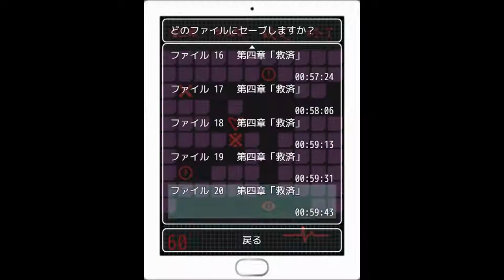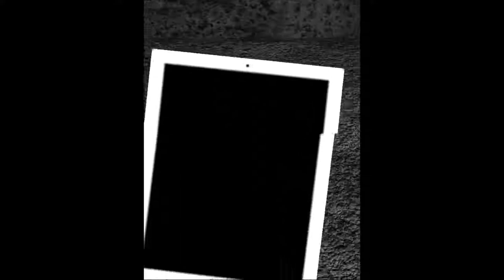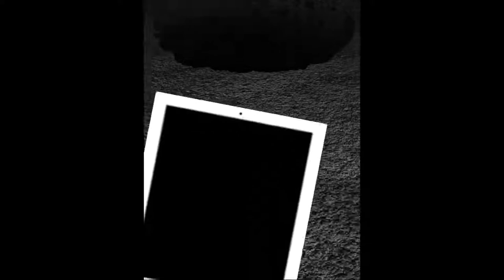思い出の曲で本来の心を取り戻させろ！！【あかめ】実況 最終回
思い出の曲が流れるとともに、あかめは本来の姿に…